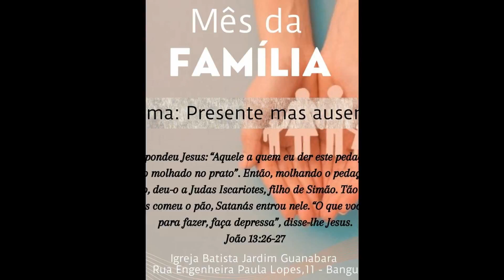Chamados Para Glória de Deus. Pastor Evander Duarte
12 a fim de que nós, os que primeiro esperamos em Cristo, sejamos para o louvor da sua glória. Efésios 1.12